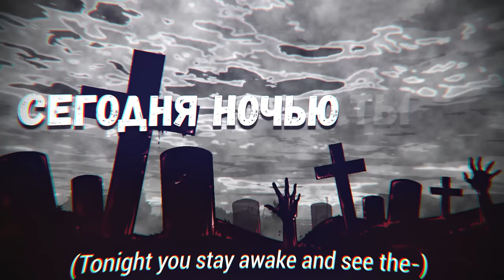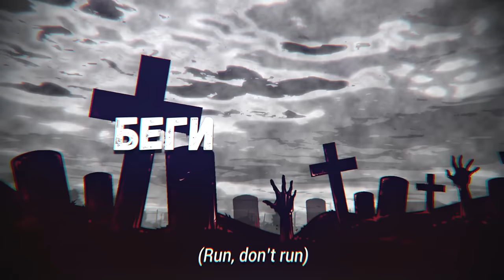BABA YAGA - Slaughter to Prevail (Lyric Video)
Do you want a lyric video like this one?

Leave songs that you think will fit in a good lyrics video in the comments down below =)

Greetings ~NML